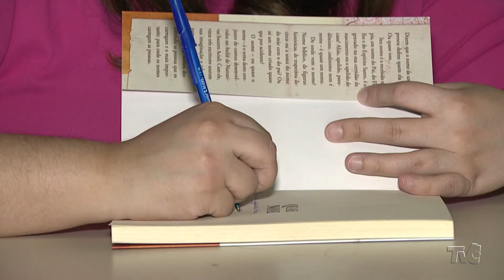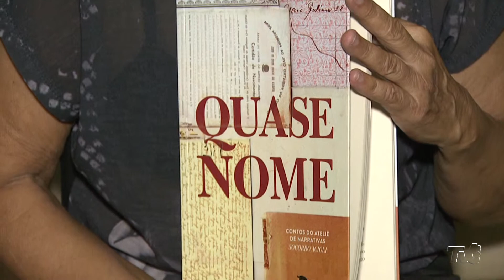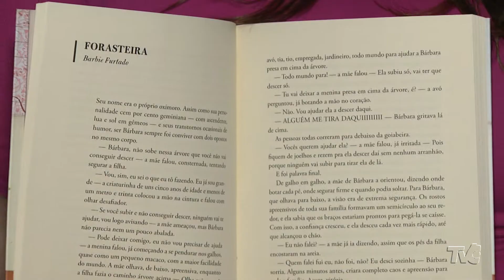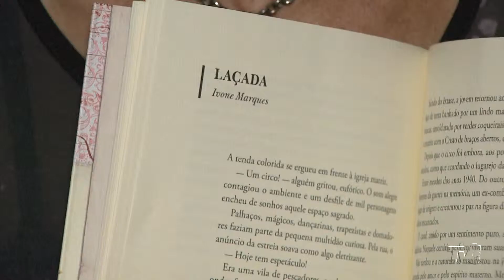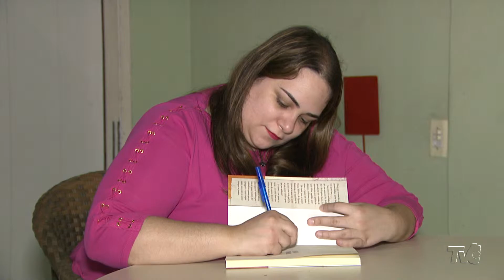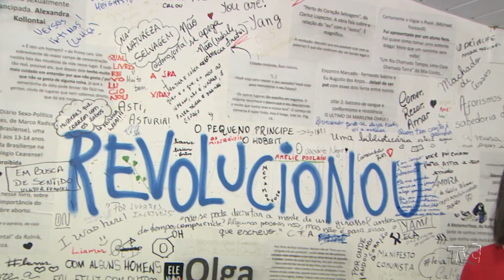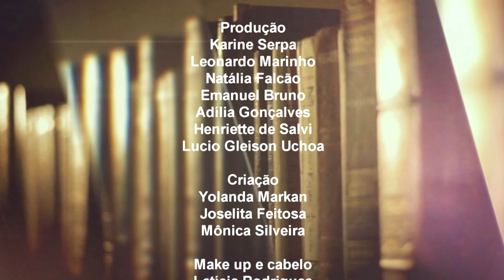Papo Literário | Oficina literária publica contos de escritores cearenses | Bloco 3 - 06/04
Programa inédito: sábado, às 11:00
Horário Alternativo: quinta-feira, às 19:00